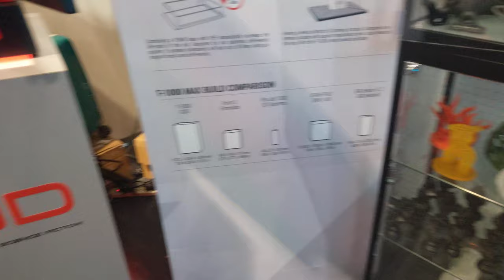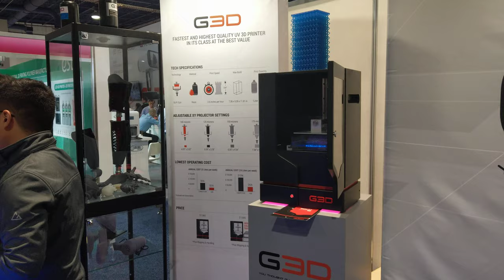Fastest and Highest Quality 3D Printer, CES 2020 [4K]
G 3D - T-1000 3d Printer

Video taken at CES 2020 from G 3D booth.

All content in this video is owned by G 3D.